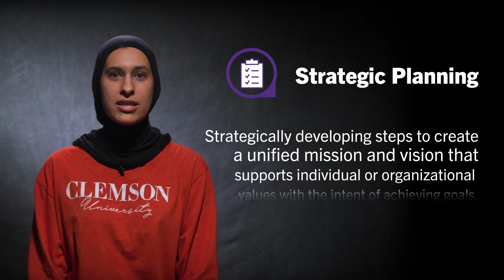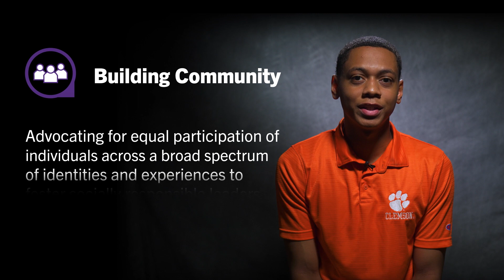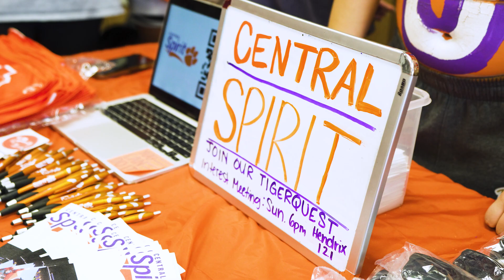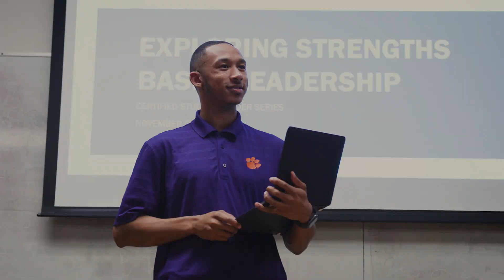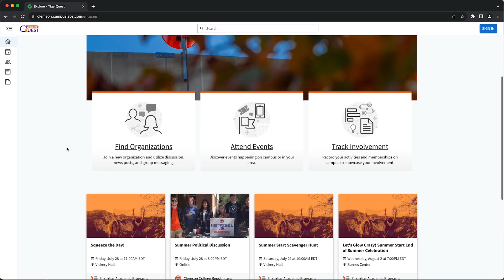How to Grow as a Clemson Leader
Christopher Spellman, Assistant Director for Student Leadership Development at Clemson University’s Center for Student Leadership and Engagement, shares about the Clemson leader framework. The Clemson leader framework and the levels of growth are designed so students can measure and hone their leadership skills. The Clemson leader framework includes six practices of excellence: Communication, Strategic Planning, Building Community, Personal Growth, Collaboration, and Sustaining Legacy.

Chapters
0:00 – Introduction
0:54 – Communication
1:29 – Strategic Planning
2:11 – Building Community
2:41 – Personal Growth
3:18 - Collaboration
3:39 – Sustaining Legacy
4:24 – Three levels of growth

To get involved at Clemson University, check out the Center for Student Leadership and Engagement (CSLE)
The vision of Clemson University’s Center for Student Leadership & Engagement is to create a uniquely Clemson experience that prepares every Clemson student to be a leader in their profession and community. We strive to prepare students to lead with honesty, integrity, and respect.

The Division of Student Affairs is a preeminent, student-centered community that creates supportive and inclusive environments to prepare Clemson students for lifelong learning. Our mission is to prepare and empower students to make a difference as global citizens.